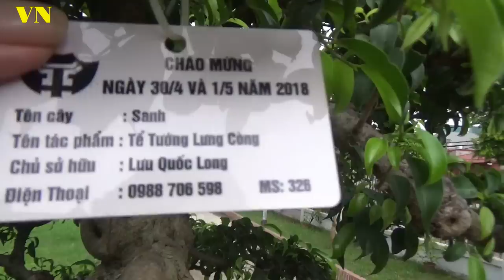VN6 TÁC PHẨM TỂ TƯỚNG LƯNG CÒNG ANH LONG TÂY MỖ